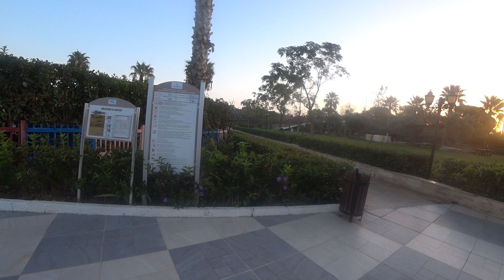Почему я в Турции? Немного отеля CRYSTAL PRESTIGE ELITE 5*.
И снова я на ютубе, и снова мои видео о стране, где мы отдыхали.